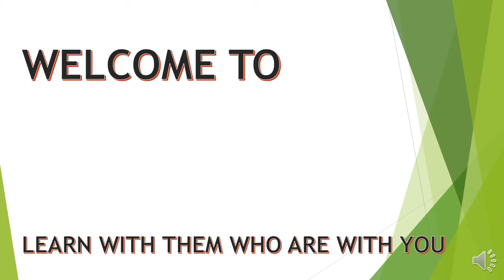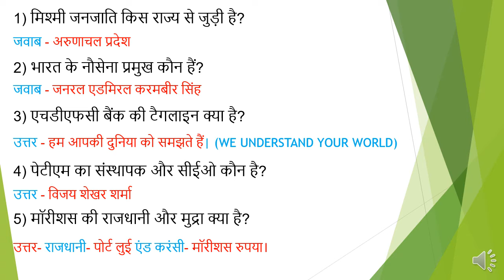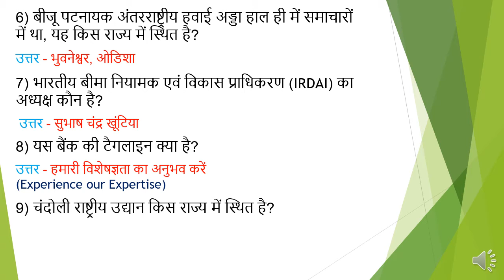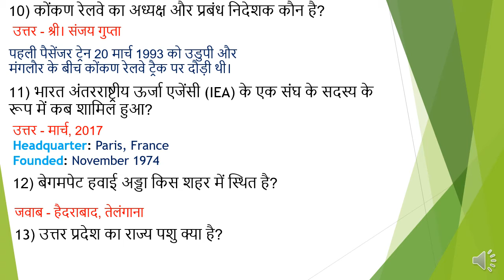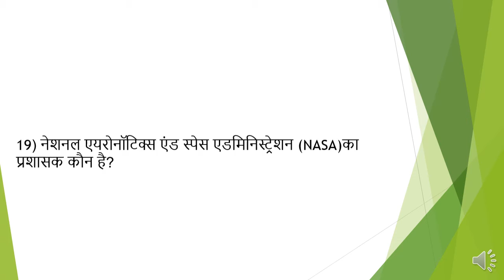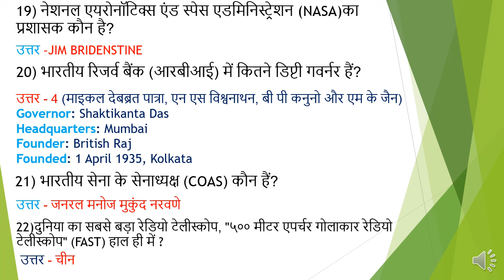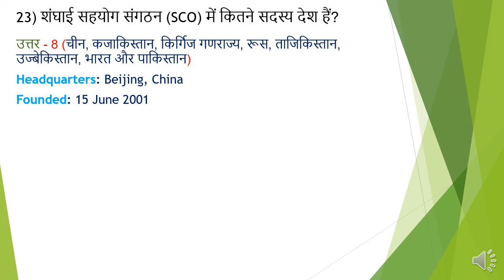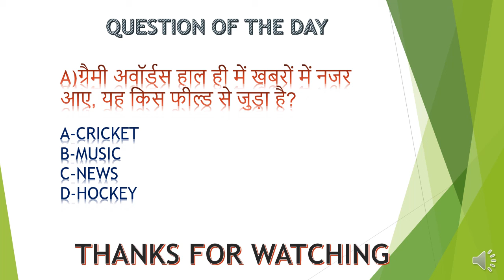STATIC GK FOR ,GROUP-D ,SSC JE,SSC CGL IBPS AND ALL GOVERNMENT EXAMS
Starting a super static gk series Which Relates with current affair for those students who are preparing for government exams like railway NTPC GROUP-D ssc cgl, chsl, je and all state exams of upsssc and many more. come  and watch the video.

Topic covered :
static gk for bank exams
static gk for ssc chsl
 static gk for ssc chsl 2020
static gk asked in bank exams
static gk asked in ssc cgl 2019
static gk asked in ssc cgl 2020
static gk asked in ssc chsl 2020
ssc chsl static gk 2020
ssc static gk questions
static gk ssc cgl
static gk ssc
static gk ssc chsl
static gk questions asked in ssc cgl 2018
static gk#gk cafe
Static gk questions asked in ssc cgl | Static gk for ssc cgl | static gk for ssc cgl 2020